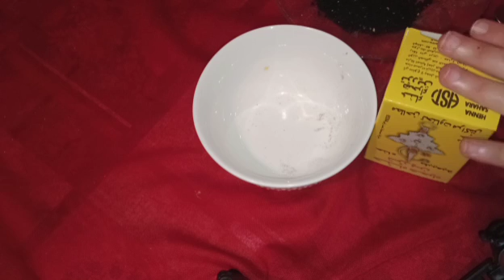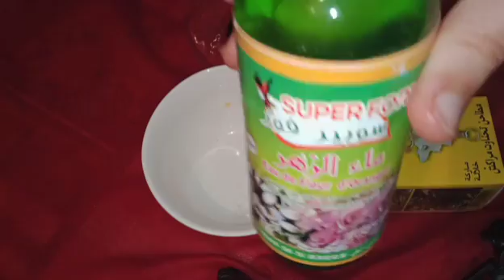حناءشعبان المباركة لفتح النصيب وتيسير الأمور أقسم برب الكعبة علتها جارتي عمرها 40سنة تزوجت بعد أسبوع